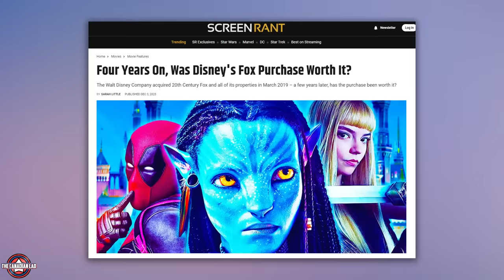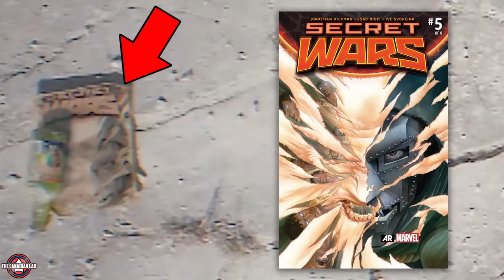I Watched Deadpool & Wolverine Trailer in 0.25x Speed and Here's What I Found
Alright lads, so this is my in-depth breakdown of Deadpool & Wolverine trailer in 0.25x speed. After Endgame, this could be prove to be the most important movie in the Marvel Cinematic Universe. The trailer itself is second to none. The amount of easter eggs, VFX details, and comic-book references are all over in the trailer. July 26 cannot come any earlier eh!